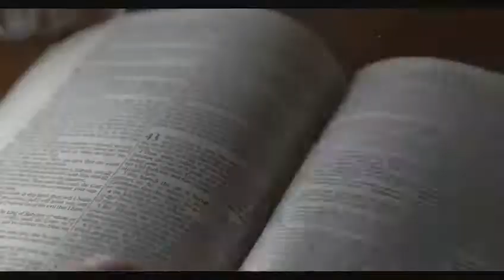ExpoFe USA Generaciones 2022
Bienvenidos a la convencio internacional, mas importante del area triestatal delos Estados Unidos.

Los Ministerios, iglesias y la comunidad empresarial crstiana, se dan cita para, expandir sus miniserios, negocios, marcas y servicios.

te esperamos, tu eres parte de nuestra historia